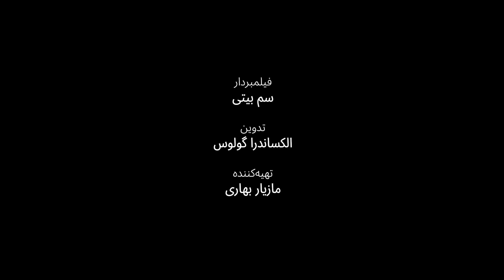ماریا دوله ژالووا به عنوان شاهد دادستانی در یک محاکمه جنایت جنگی سوگند یاد می‌کند. نورنبرگ، ۱۹۴۷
نازی‌ها فقط افراد را به قتل نمی‌رساندند، آن‌ها گاه مکان‌هایی را از زیر و رو نابود می‌کردند؛ مثلا شهر کوچک «لیدیتسه» در چکسلواکی. یک دختر نوجوان از معدود بازماندگانی بود که تا مدت‌ها در این باره شهادت می‌داد. «لیندزی مک‌نیلِ» تاریخ‌دان از «ماریا» و شهرش می‌گوید.

مجموعه‌‌ ویدیویی «هولوکاست به روایت عکس‌ها» در ادامه‌ همکاری بین موزه یادبود هولوکاست ایالات متحده‌ امریکا و «ایران‌وایر» تهیه شده است که در سال ۲۰۲۰، تحت عنوان «پروژه‌ سرداری: ایران و هولوکاست» آغاز شد؛ مجموعه‌ای از ویدیو‌ها و مقالاتی برای مخاطبان ایرانیِ ساکن ایران درباره‌ هولوکاست و درس‌هایش برای آیندگان.

هر عکس، روایتی است منحصر به فرد از هولوکاست. بعضی زندگی روزمره‌ یهودیان در جریان جنگ جهانی دوم را شرح می‌دهند، برخی پروپاگاندای یهودستیز «نازی» را فاش می‌کنند و بعضی دیگر برش‌هایی هستند از مستندسازی‌های مخفیانه‌ از شیوه‌های سرکوب نازی‌ها علیه یهودیان.